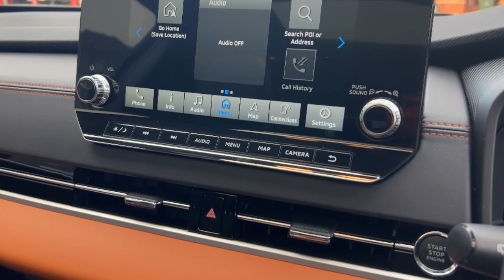2024 Mitsubishi Outlander Ryde, Sydney, New South Wales, Top Ryde, Australia 2952377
New 2024 Mitsubishi Outlander  available in Ryde, New South Wales at North Shore Mitsubishi.

Huntermotive
603 Victoria Road